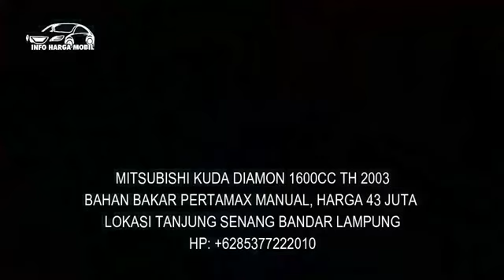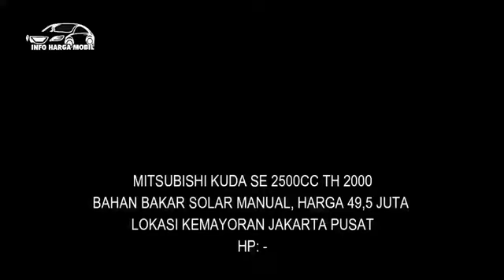Mitsubishi Kuda Murah Harga 37 Juta Bisa Bawa Pulang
1. MITSUBISHI KUDA GLX 1600CC TH 2000

2. MITSUBISHI KUDA SE 1600CC TH 2000

3. MITSUBISHI KUDA DIAMON 1600CC TH 2003

4. MITSUBISHI KUDA SE 2500CC TH 2000

5. MITSUBISHI KUDA SE 2500CC TH 2000